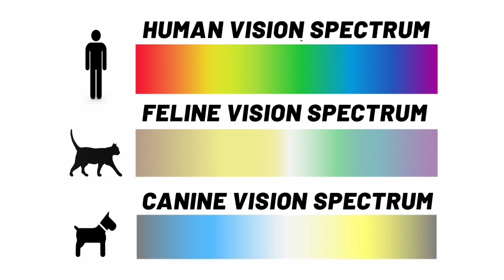Are Cats and Dogs Color Blind?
Cats and dogs are not completely color blind, but they do not see colors as vividly as humans do. Let's find out just how cats and dogs see the world versus humans.